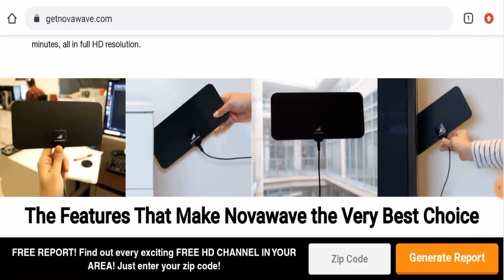Is Novawave Legit or Scam? | (Nov 2021) Watch | Novawave Reviews Scam Inspecter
Do you want to know about Is Novawave Legit?  Watch this video till end because in this video you will get to know about the legitimacy of the site.

To get the brief information, kindly visit the following link : getnovawave.com

Scam Inspecter